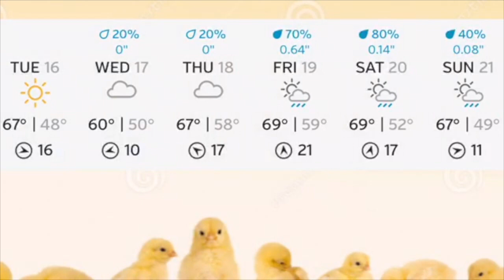Mullica Howl 4 16 19